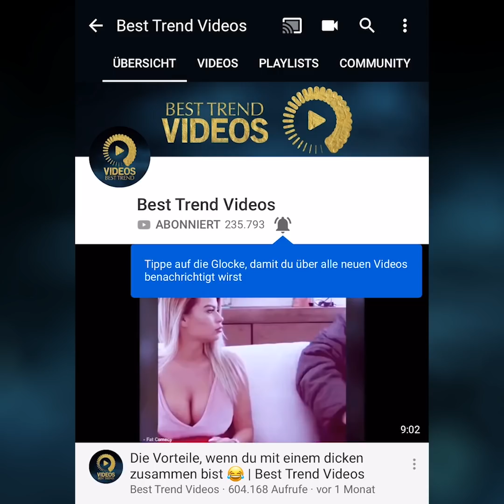Schau zu und lerne! 😂 | Best Trend Videos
Freunde verändern sich, wenn sie vergeben sind! 😂

Du hast ein Video, das du der Welt zeigen willst?
Dann schick uns dein Video und wir posten es!

Note